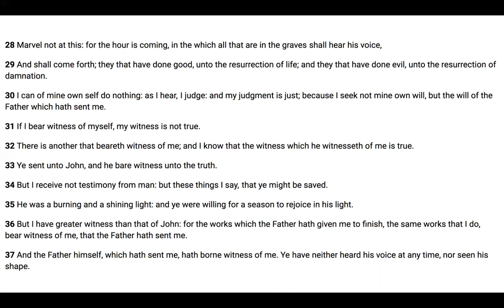10-3-2021 Prerecorded Sunday School John 5:28-37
Jesus continues his lesson after the healing of the man at the Pool of Bethesda.